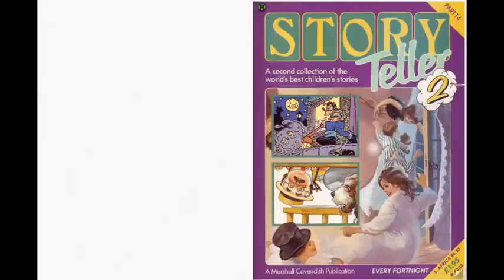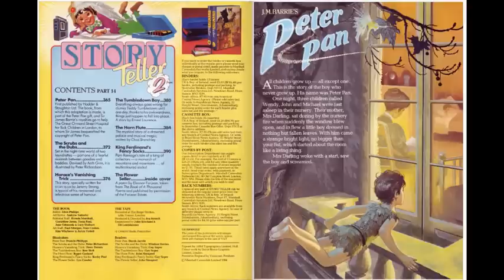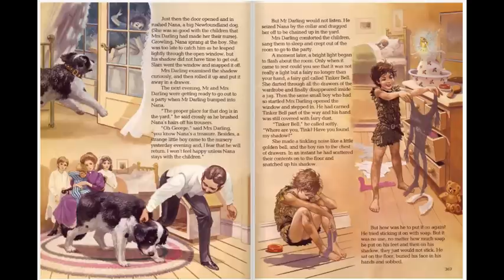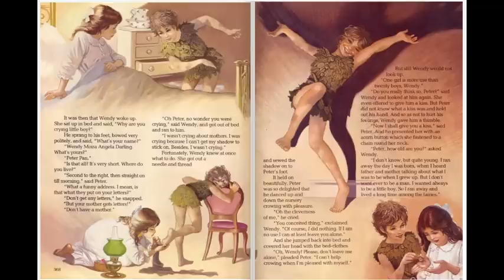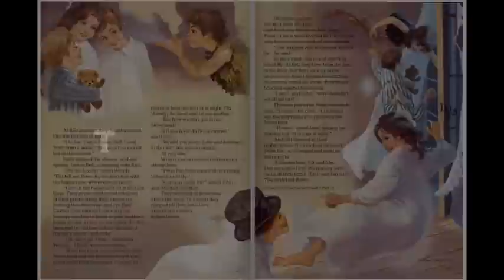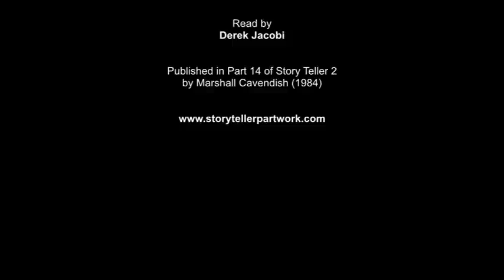Peter Pan (Part 1)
First published by Hodder & Stoughton Ltd. The book, from which this adaptation is made, s part of the Peter Pan gift, and Sir James Barrie’s royalties go to help The Great Ormond Street Hospital for Sick Children in London, to whom Sir James bequeathed the copyright of Peter Pan. Illustrated by Francis Phillipps and narrated by Derek Jacobi. Published in Part 14 of Story Teller 2 by Marshall Cavendish (1984).